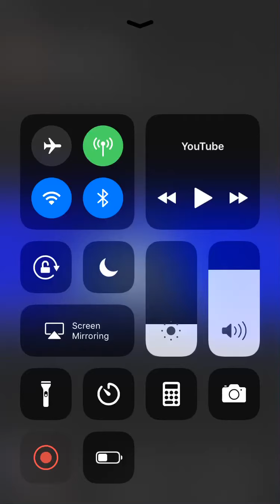First silks routine. Clown on silks